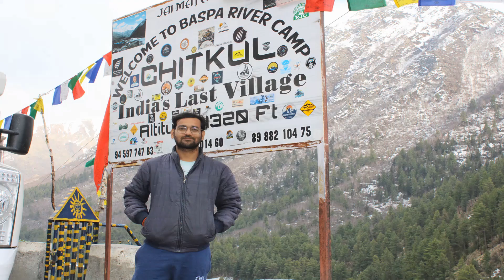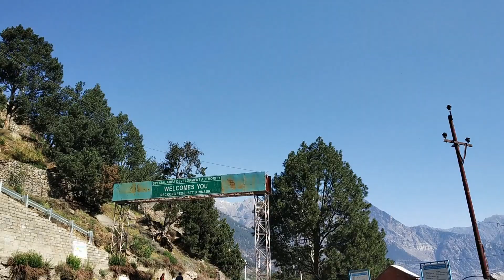# 2.8 Recong peo | Himachal solo trip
CHitkul is the last village from Himachal side. after chitkul china's area starts.
view is really awesome . you will enjoy the scenery.
Thankyou